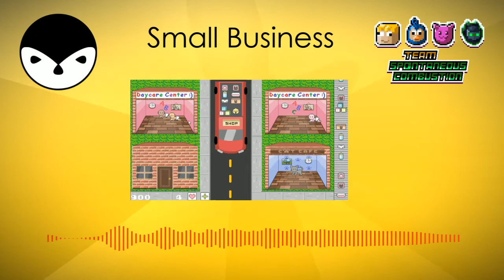Small Business - Daycare Dilemma OST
The game theme to Daycare Dilemma, a game made in 72 hours for Ludum Dare 42 "Running out of space".

Effect author credits:
"FourCornerGradient", author: Cynex

"TextTrueType", author: Ville